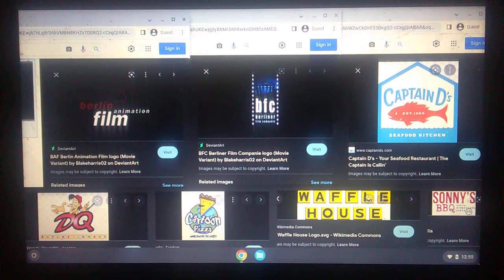Berlin Animation Film/BFC/Captain D's/DQ Entertainment/Cartoon Pizza/Waffle House/Sonny's BBQ Logo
Berlin Animation Film / Berliner Film Companie / Captain D's / DQ Entertainment / Cartoon Pizza / Waffle House / Sonny's BBQ Logo